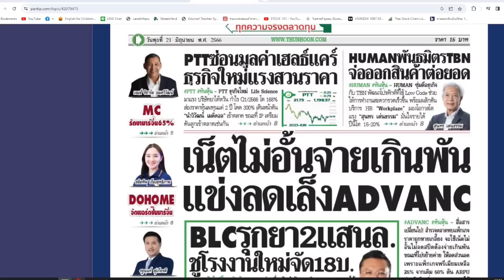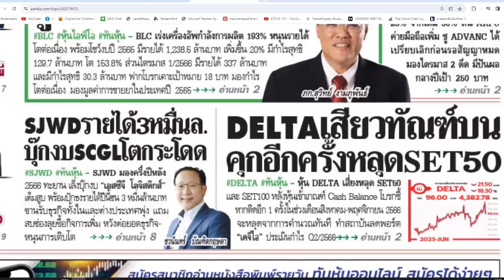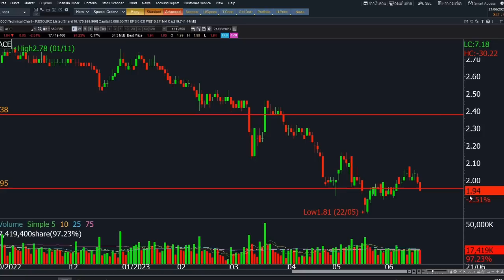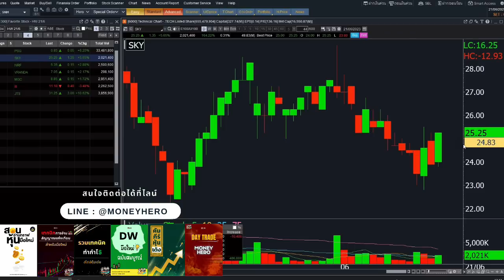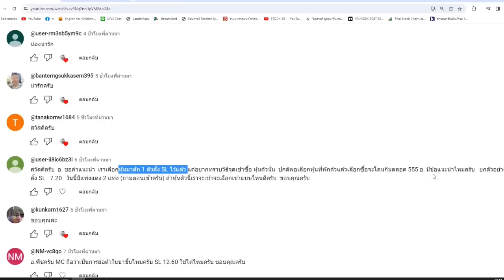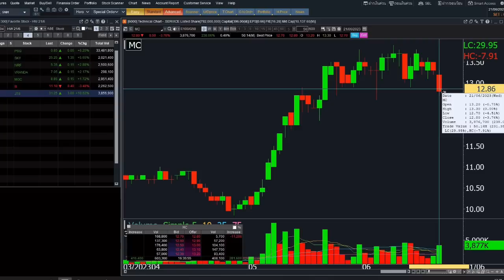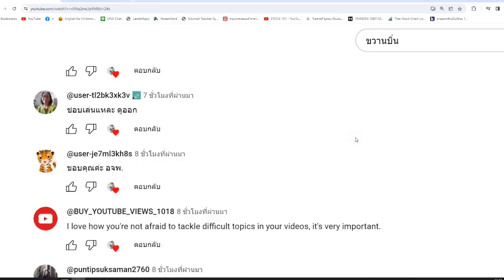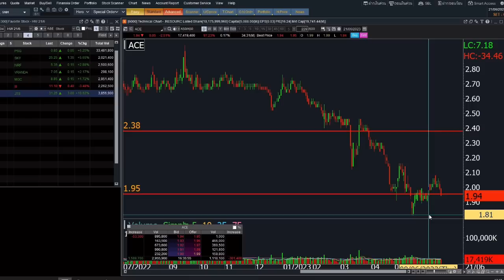ติวเข้มก่อนเทรด 22 มิถุนายน 2023 | Money Hero